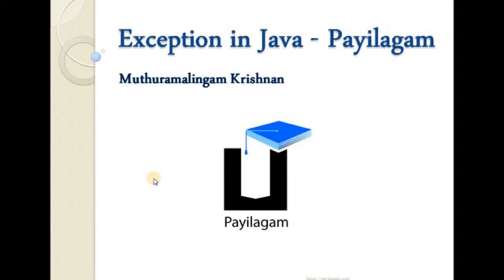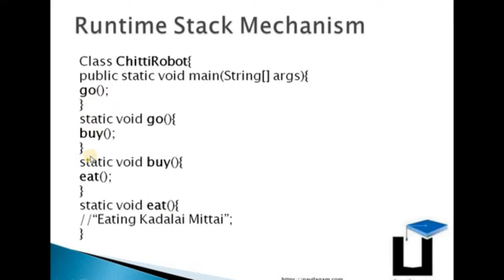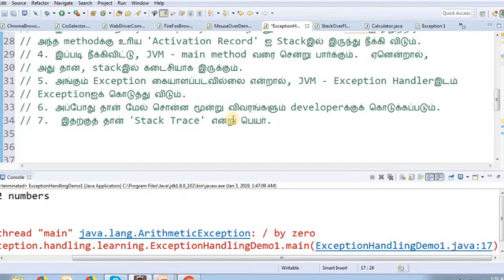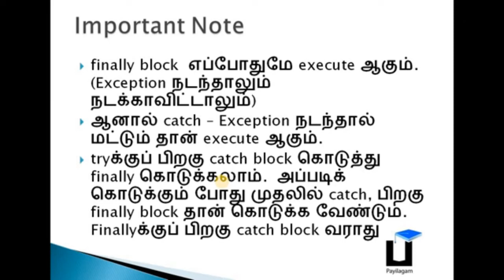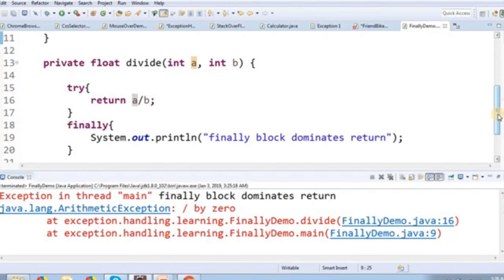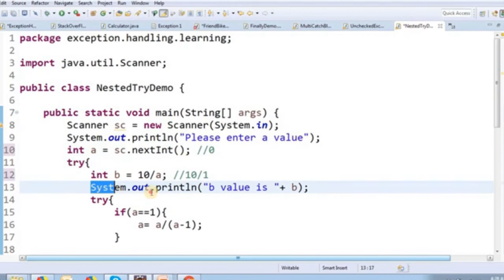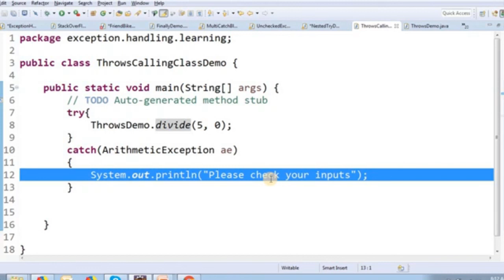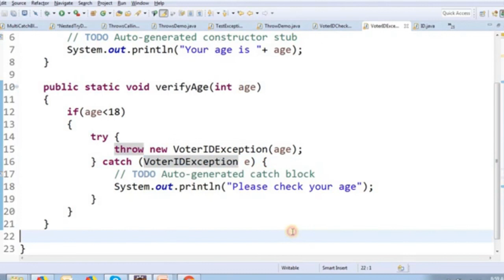ஒரு மணி நேரத்தில் ஜாவா Expection Handling - தமிழில் - பயிலகம் - Java Exception Handling in Tamil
Watch Exception Handling Complete Tutorial in Tamil here.  - Payilagam

Introduction - 0:00 to 8:07
Runtime Stack mechanism - 8:08 to 13:14
Demo Program - 13:14 to 19:16
Try, Catch Keywords - 19:16 to 25:56
Finally Keywords - 25:57 to 30:57
Try, Catch, Finally Demo Program - 30:58 to 36:29
Finally Vs Return - 36:30 to 39:38
Difference between Final, Finally & Finalize() - 39:38 - 46:16
Nested try Block - 46:17 to 52:12
Throws keywords - 52:13 to 58:57
Throw Keywords - 58:58 to 1:04:03
User defined Exception 1:04:04 to 1:08:55